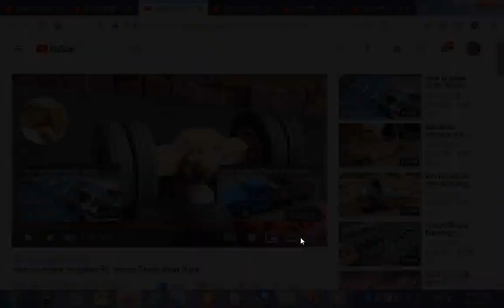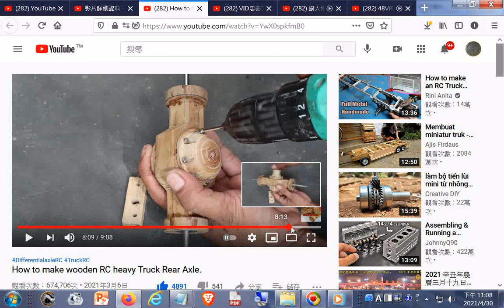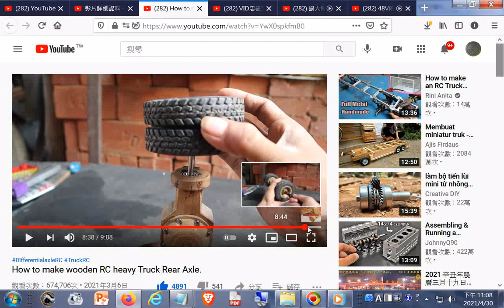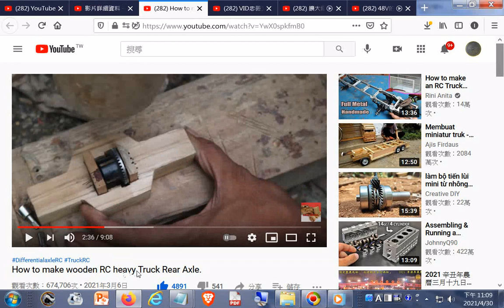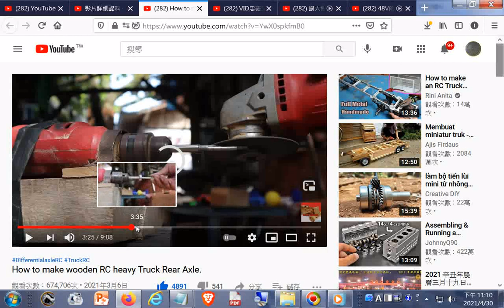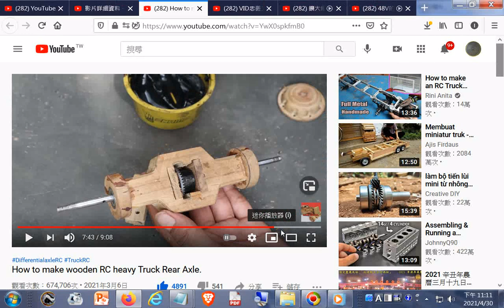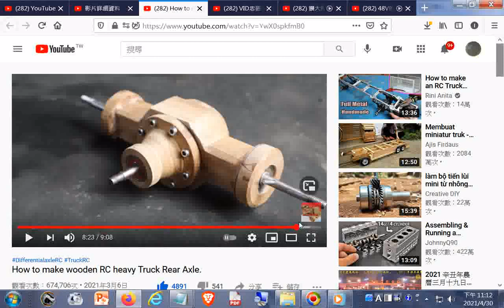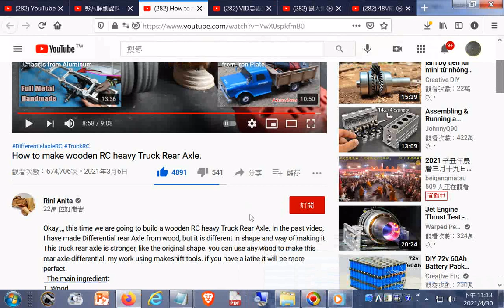推薦How to make wooden RC heavy Truck Rear Axle. - YouTube+三寶心法中英對照_html_由善書圖書館網站分享01_正法眼藏(ㄘㄤˊ)暗示玄關...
閩南語讀經影片合輯